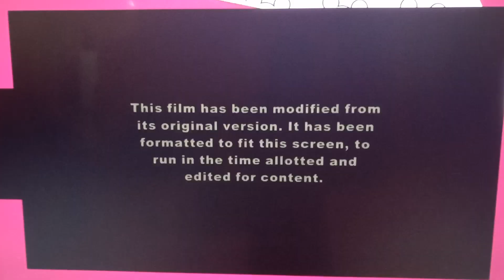20th Century Studios (2021)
Taken From (Free Guy) Movie